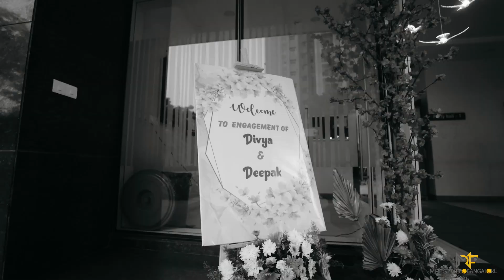Divya X Deepak Engagement teaser